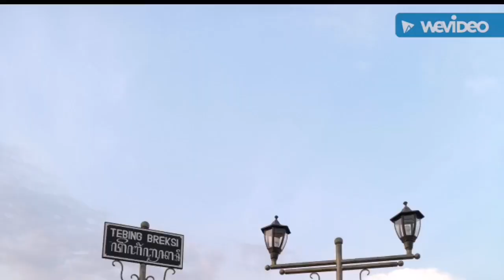Jogja 2019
Group santai melancong